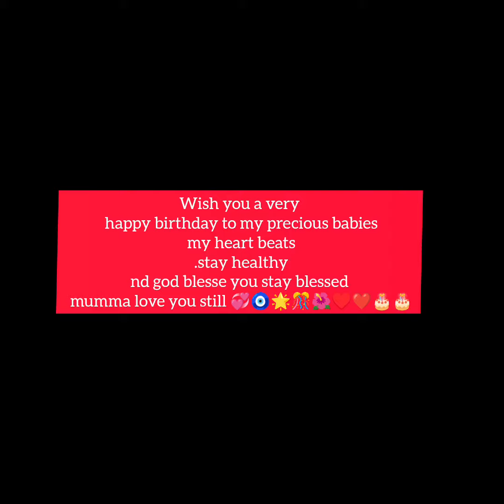my babies 2nd birthday 🎂🎆 stay blessed 🎁